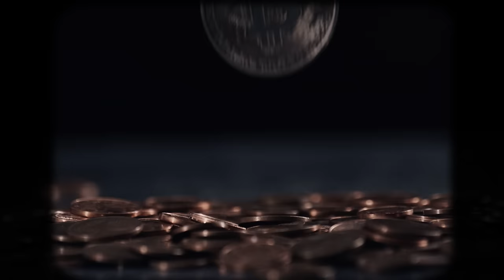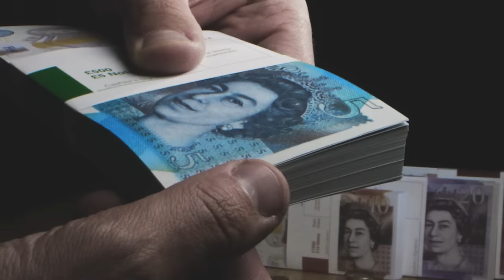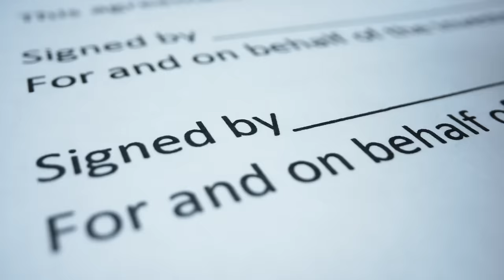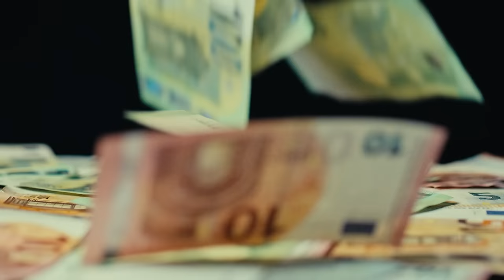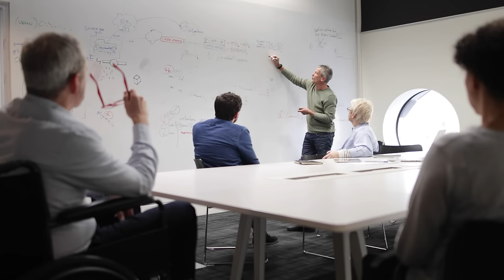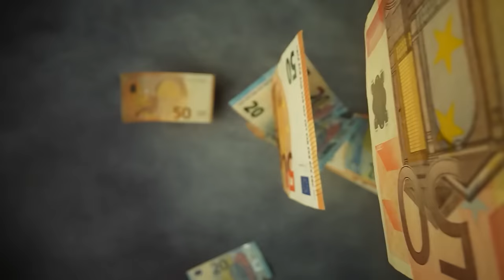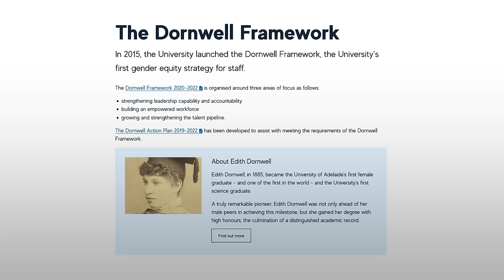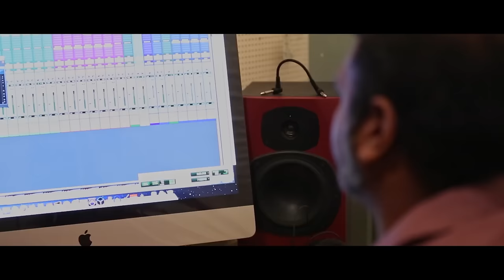Adelaide: Hành trình 150 năm truyền lửa cho sự tiên phong | Johnny Buoi Trua | Giáo dục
Tin vui cho các bạn ở Hà Nội và TP Hồ Chí Minh!

Vào cuối tháng 3, đầu tháng 4 tới, trường Đại học Adelaide sẽ tổ chức sự kiện Open Day tại Hà Nội và Hồ Chí Minh. Buổi Open Day sẽ có những hoạt động ý nghĩa và đặc sắc như:
- Trò chuyện hướng nghiệp cùng sinh viên và giảng viên của trường
- Chia sẻ cơ hội thực tập tại các công ty, tập đoàn đối tác của Adelaide
- Nhận tư vấn 1:1 MIỄN PHÍ về quá trình chuẩn bị hồ sơ, tuyển sinh, hỗ trợ tài chính và học bổng

Xem thông tin chi tiết và đăng ký tham gia ngay tại

📝 Bài viết gốc: Đại học Adelaide (Úc): Hành trình 150 năm truyền lửa cho sự tiên phong
✍️ Tác giả: Johnny Buoi Trua
🎤 Dẫn video: Pinkdot

Nội dung:
00:00 - Start
01:43 - Khởi đầu may mắn
06:04 - Những sóng gió đầu tiên
09:47 - Những thành tựu hiện nay
11:29 - Outro